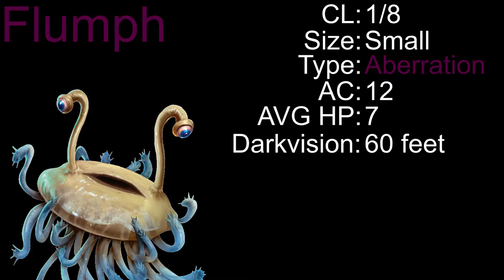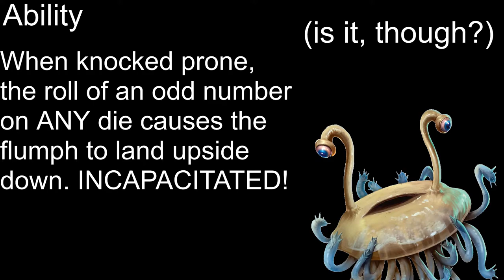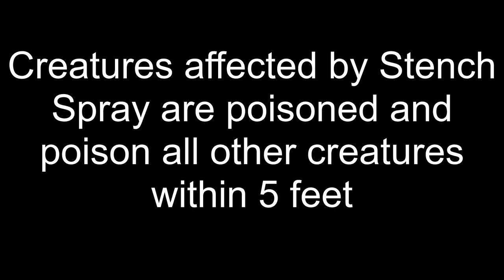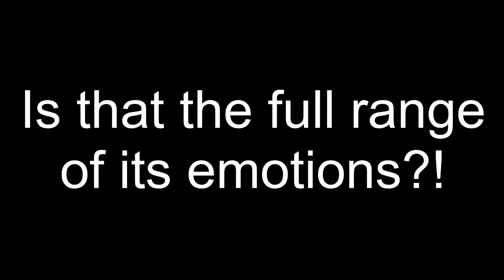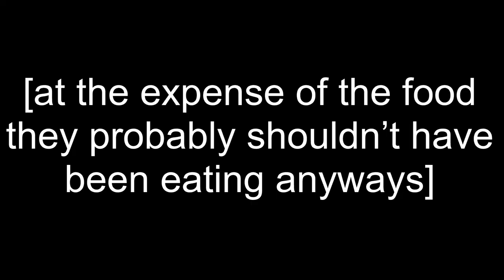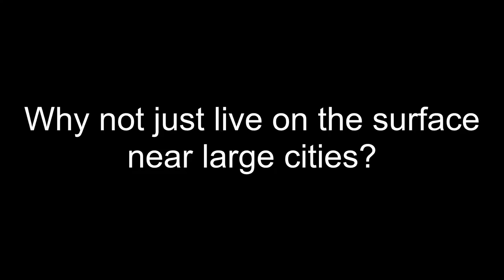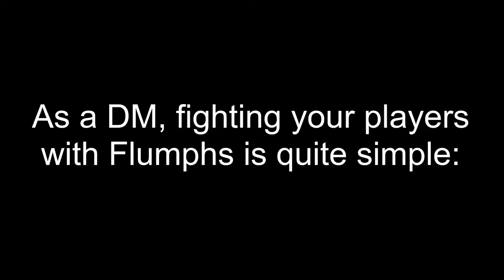Flumphs: when survival of the smartest is NOT a thing in your D&D universe (Compendium of Monsters)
Flumphs are what happens when the creators of D&D decide to phone it in for a day and create a creature for 5th edition that is really just a large bag of confusing elements.

I will, however, happily give them that Flumphs are a great resource for helping your players in the Underdark, which is a largely inhospitable, titanic underground system of convoluted caves, caverns, and torture.